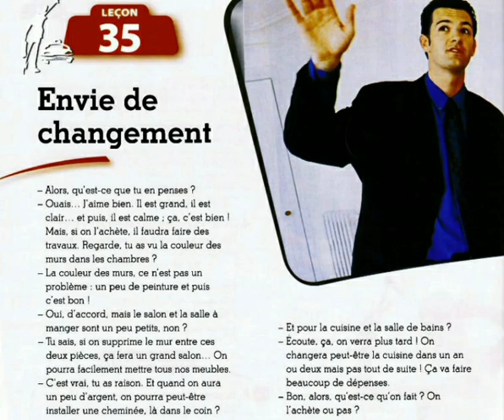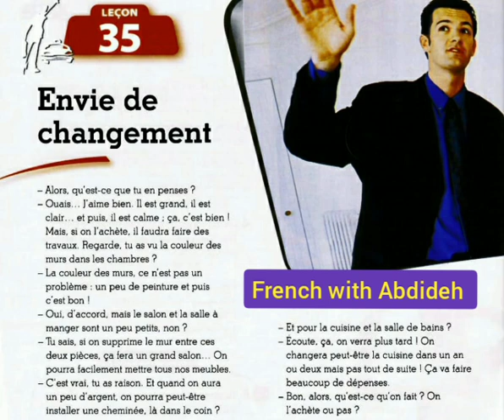Le nouveauTaxi1 Leçon 35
دیالوگ درس 35
متد مبتدی
تاکسی 1
نمونه تدریس